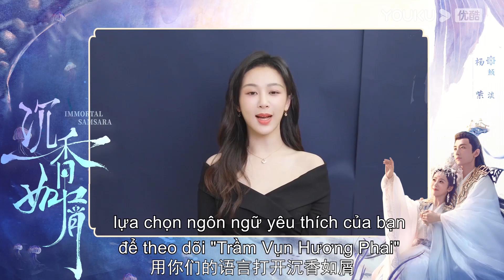[THUYẾT MINH] Giây phút lãng mạn trên gác mái của Nhan Đàm và Ứng Uyên | Trầm Vụn Hương Phai | YOUKU